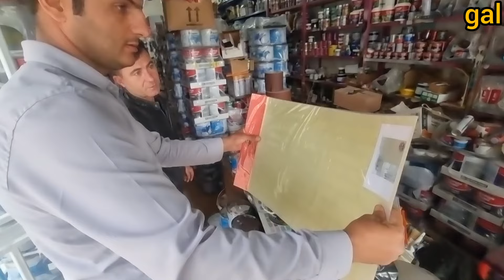A nomadic man who decides to give up his comfort to get his daughters back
Enter the unforgiving world of the nomads as one man makes the ultimate sacrifice, forsaking his comfort and security to retrieve his lost daughters. Follow his courageous journey across the vast desert expanse, driven by a father's unwavering love and determination.

Witness the trials and tribulations he faces as he traverses treacherous terrain and confronts formidable adversaries in his quest for redemption. Experience the profound sacrifices he makes along the way, enduring hardship and danger to reunite his family.

Don't miss this epic saga of paternal devotion, resilience, and the enduring power of love as a nomadic father defies all odds to bring his daughters back home. 🌅❤️